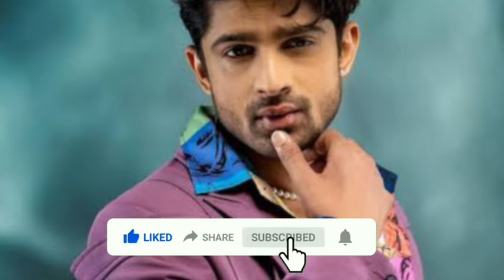Bigg Boss17 Grand Finale; Bharti Husband Harsh Reveal Top 3 Finalist, Harsh want Abhishek As Winner!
Bigg Boss17 Grand Finale; Bharti Husband Harsh Reveal Top 3, Harsh want Abhishek As Winner!